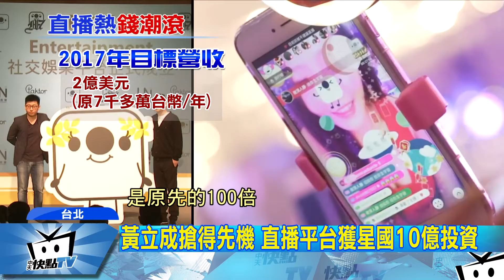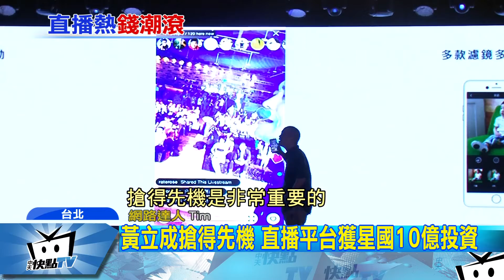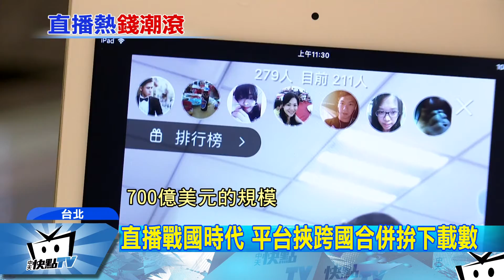20170516中天新聞 直播戰國時代 平台挾跨國合併拚下載數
網路直播市場進入戰國時代，如何把餅做更大呢？許多平台開始主打跨國合作，把目標用戶拓展到全球。像是全球直播軟體LIVE.ME，搶台灣市場找明星合作，開直播吸引粉絲下載；一年 下載量衝出150萬次。而由黃立成創辦的「17直播」平台，更是被新加坡交友App龍頭Paktor，以10億元的價格收購。今天17直播舉行記者會，還喊出合併後年營收挑戰2億美元！從藝人到直播APP創辦人，黃立成究竟怎麼辦到的？一起來看看。